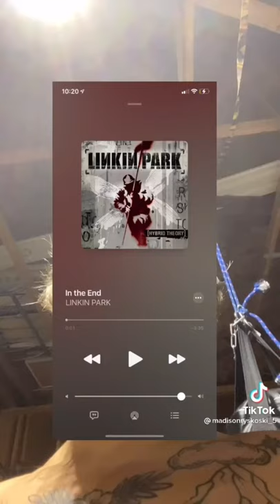Gym Motivation🔥/ bodybuilding / / Subscribe for more! ✅Via:madisonryskoski_5. PR songs